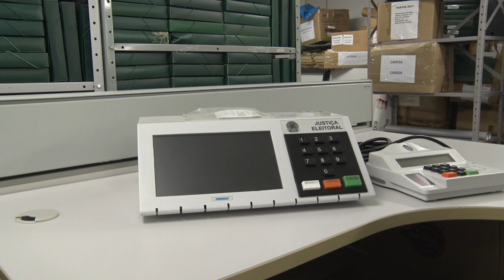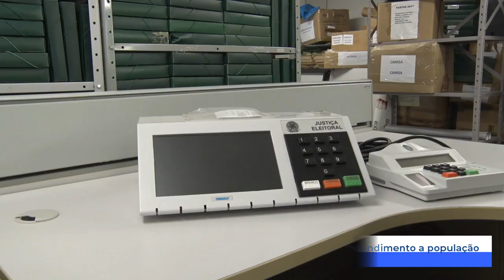Cartório Eleitoral de Manhuaçu tem novo telefone para atendimento à população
A Justiça Eleitoral comunica aos Eleitores e Eleitoras de todos os municípios que compõem esta Zona Eleitoral: Manhuaçu, Simonésia, Santana do Manhuaçu, São João do Manhuaçu e Reduto, que à partir de 1º de março de 2024 haverá alteração no número de telefone do Cartório.

Sendo assim, quem quiser falar no cartório tem que ligar no disque eleitor 148 e pedir para transferir a ligação. Não mais existirá a linha 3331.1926.